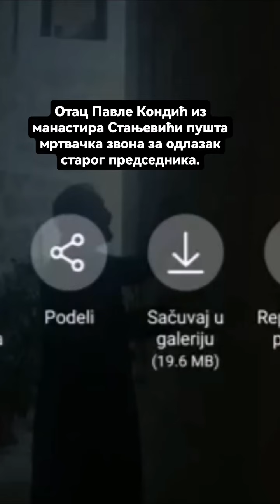Mrtvačka zvona u Manastiru Stanjevići